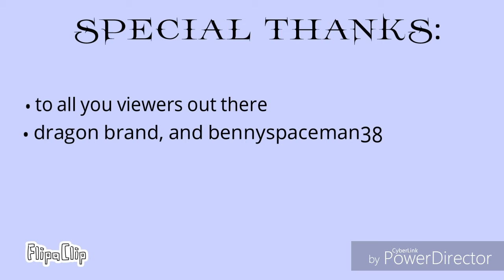Time lapse meme. Jamanji and scarlet. Collab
My first collab with Bennyspaceman38!
Charecters:
My oc, jamanji the dragon
Bennyspaceman38's oc, Scarlet the velociraptor
And our oc, the fusion
Be sure to check out Bennyspaceman38's youtube channal!